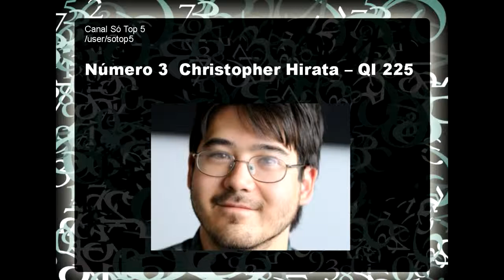As pessoas com maior QI do mundo TOp 5